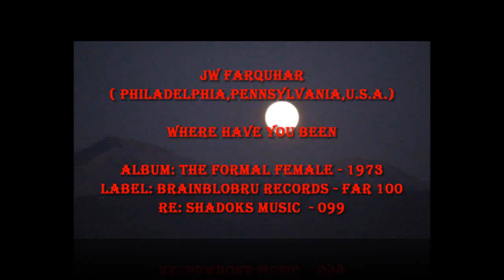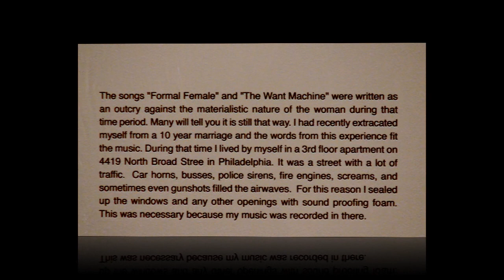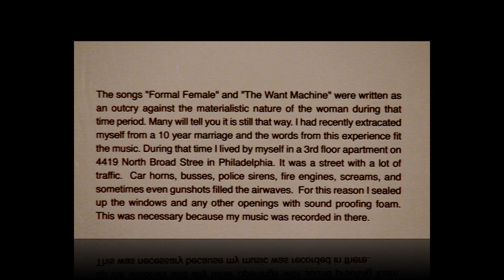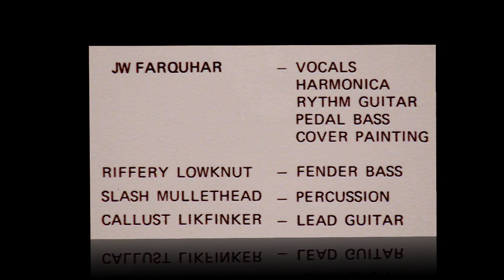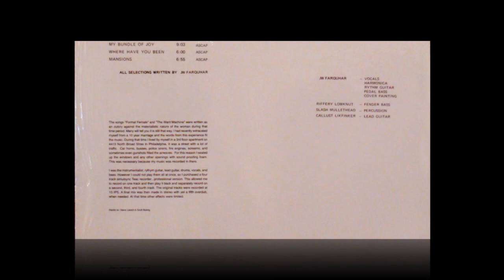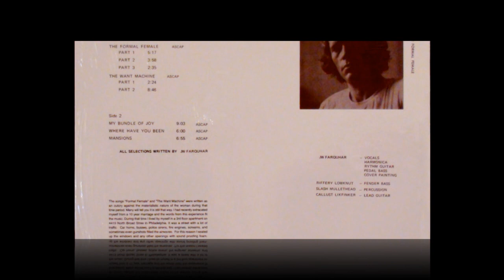JW Farquhar - Where Have You Been - 1972 ( Philadelphia,Pennsylvania )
The Formal Female was recorded by Farquhar at home in his apartment in Philadelphia in 1972. He played all the instruments. In an effort to keep out alla the street noise and gunshots he sealed up all of his windows with foam and locked himself in. The whole arc of the album's concept seems to be based around a lambasting of womankind as a result of the fallout from a recently terminated ten year marriage. Whether it's a case of sour grapes or a genuine outcry against the materialistic nature of the woman during that time period of 1972 as Farquhar himself claims isn't immediately any clearer for listening to the record but either way it's a fascinating slice of ambitious, primitively lo-fi private press psych with an extreme lonesome/marginalised edge and some great fuzz and F/X. There are points where he gets into a whole schizophrenic exchange between two characters, one of whom talks in a weird fucked-up cartoon monster style, that almost makes you think of James Ferraro's Lamborghini Crystal broadcasts but the rest of the album is just great basement/loner jams with a huge fucking chip on their shoulder, just the way we like em. Another great one rescued from oblivion by Shadoks.